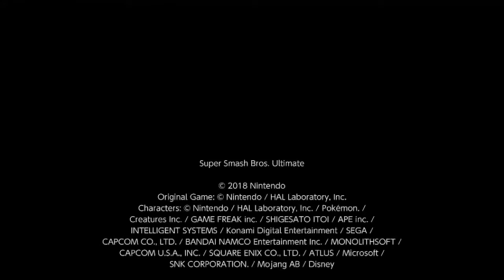Super Smash Bros Ultimate - Cloud (me) vs Kazuya